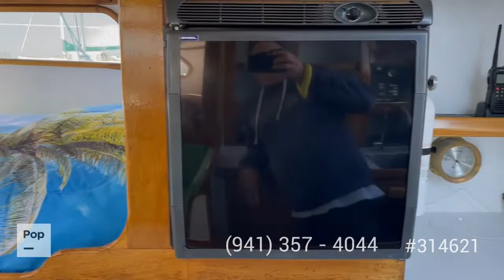[UNAVAILABLE] Used 1978 Norman Cross 36 MK II in San Diego, California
1984 Herreshoff NEREIA 36' in San Diego, California - $22,000

1940 Australian Square Metre in San Diego, California - $27,000

1969 Cheoy Lee 40 Offshore in Corona Del Mar, California - $60,000

1979 Catalina 30 in Marina Del Rey, California - $24,000

1971 Catalina 27 in Marina Del Rey, California - $12,795

1983 Lancer 27 in Marina Del Rey, California - $8,995